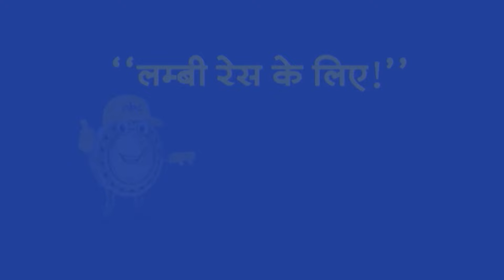Top Headlines: 3:30 PM की बड़ी खबरें | PM Modi Madhya Pradesh Visit | Jhabua | Arvind Kejriwal